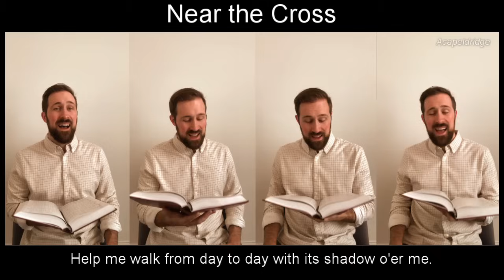Near the Cross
Near the Cross - Acapella Hymn
Lyrics by: Fanny Crosby 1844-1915

This selection comes from the Psalms and Hymns and Spiritual Songs hymnal by Melody Publications.

To obtain a copy of the most unique hymnal in print, visit Melody Publication’s

Melody Publications is an organization focused on reawakening the melody of truth in the hearts and minds of believers at home and abroad. Their prayer is that their work would aid churches and families as they sing “Psalms and Hymns and Spiritual Songs” in praise and in worship to our God.

If you'd like to find more of or become a supporter of my work, please visit acapeldridge.com.